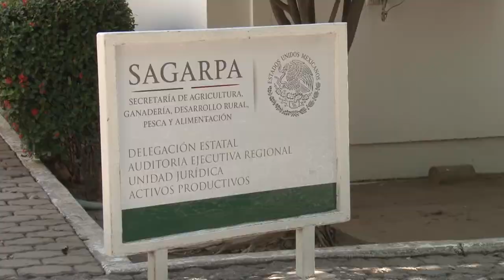DENUNCIAN MAS RECORTES Y FALTA DE PAGOS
En la delegación de sader y aserca en sinaloa